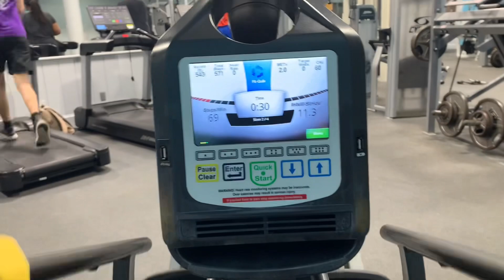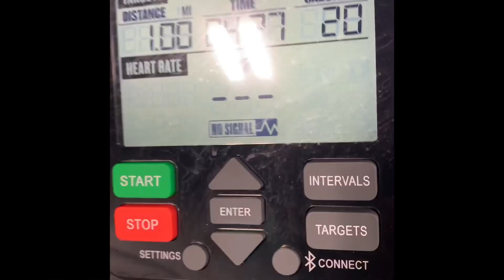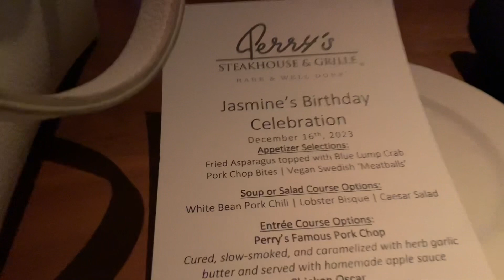workoutwithme 💪🏾| winterwonderland celebration 🎉 ☃️